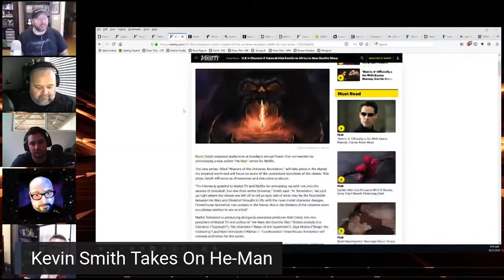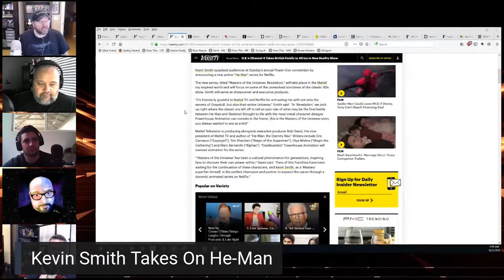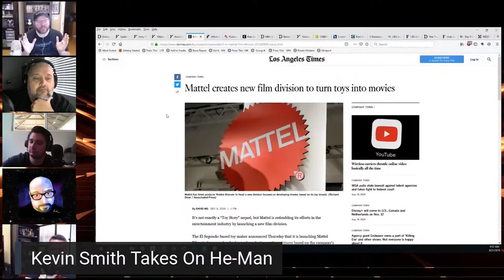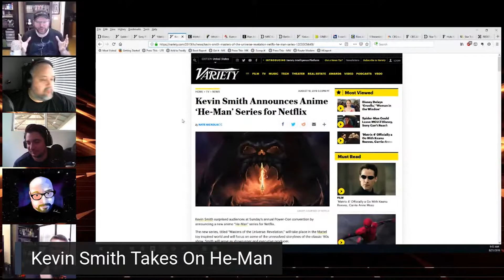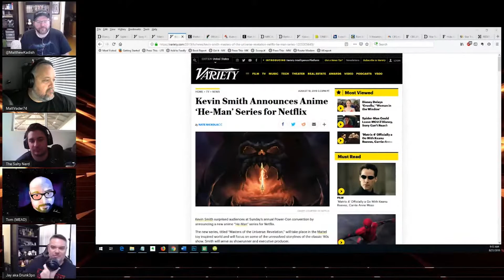Netflix And Kevin Smith Are Bringing Back He-Man?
A while ago, filmmaker Kevin Smith revealed he was secretly working on a "nostalgic IP" that would delight his fans.  It was recently announced that this project would be resurrecting the He-Man franchise as an anime for Netflix, which Smith would be the head writer for.  Check out this video as me and my panel break down the news and theorize what's in store for the Masters of the Universe.